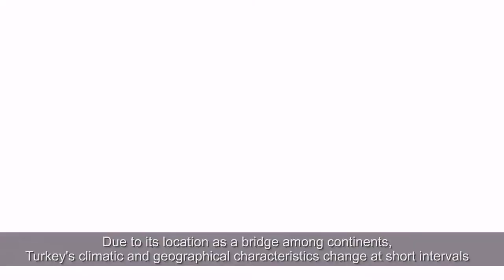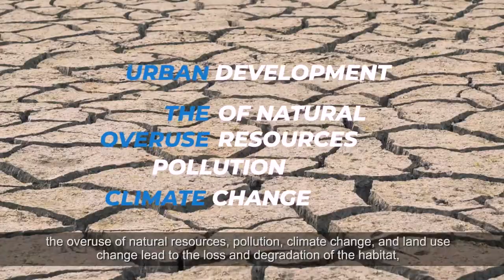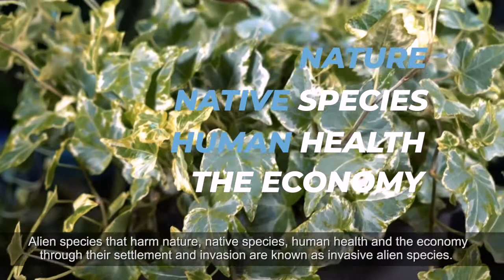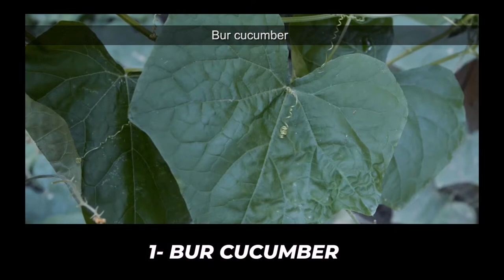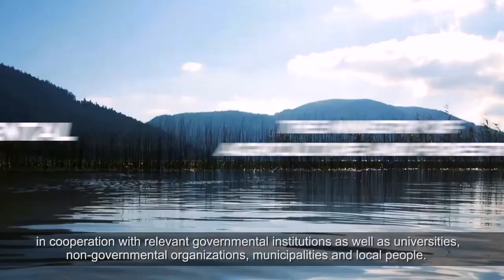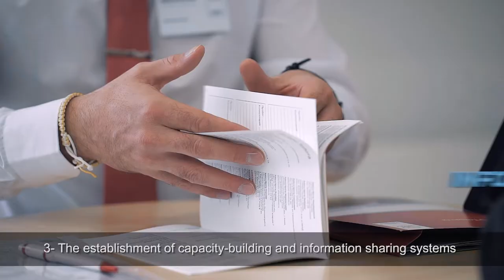TERIAS Project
"Addressing of Invasive Alien Species Threats in Terrestrial Areas and Inland Waters in Turkey Project aims at identifying threats posed by invasive alien species, preventing their entry, controling and managing them, mitigating or eliminating their impact, ensuring that they are no longer a pressure factor on natural species and habitats, and monitoring them.🇪🇺🇹🇷